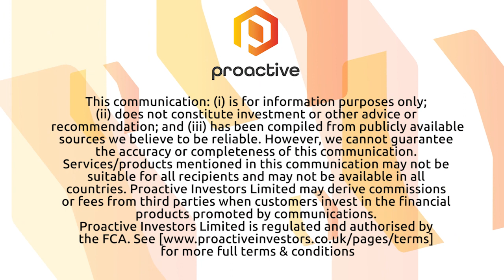Tlou Energy present plans to become Botswana's first gas-to-power supplier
Tlou Energy PLC's (LON:TLOU, ASX:TOU, BSE:TLOU) chief financial officer Colm Cloonan presents his plans to Proactive London for their flagship Lesedi power project, in Botswana.

The team has secured a mining licence for the area, flowed coal bed methane for the planned gas-to-power operation and received environmental approval.

Added to that, Lesedi also has sign-off from the Energy Regulatory Authority and an initial power purchase agreement from the country’s Power Corporation.